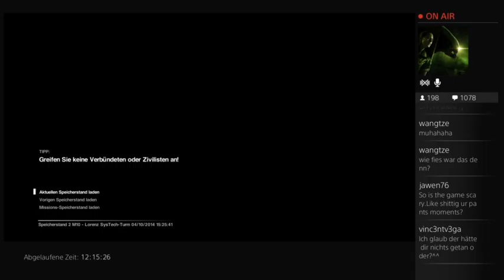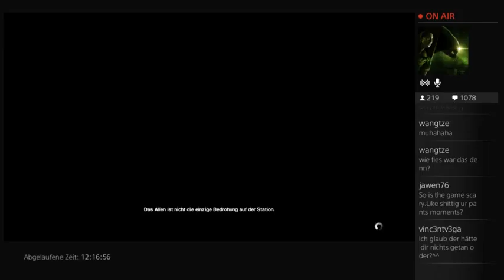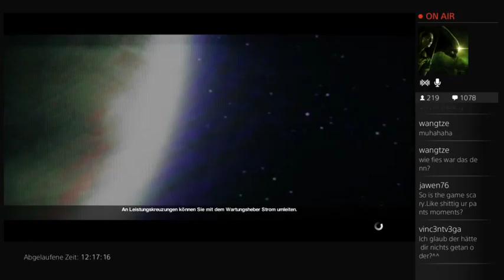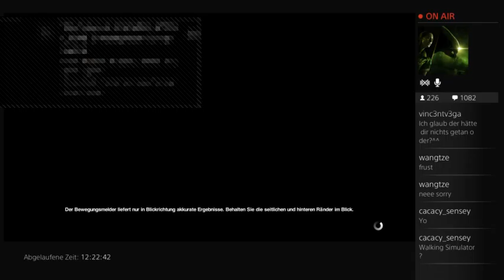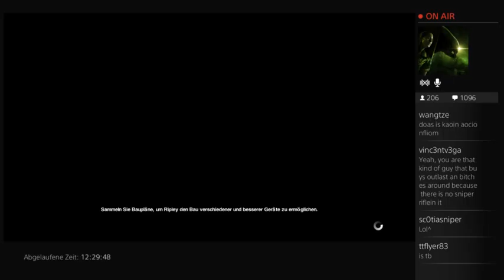Let's play with GiuLiAnO - ALiEN ISOLATION [GeR] - 50 / 84